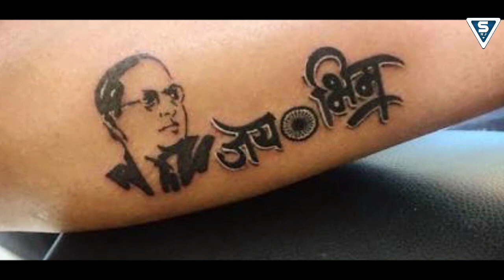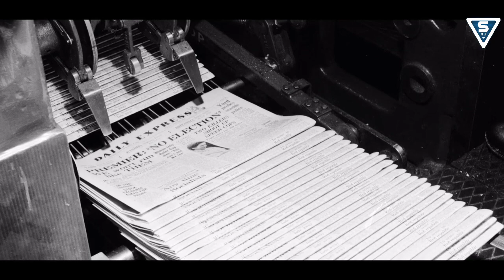"जय भीम" शब्द कब, क्यों और किसने दिया? LN Hardas